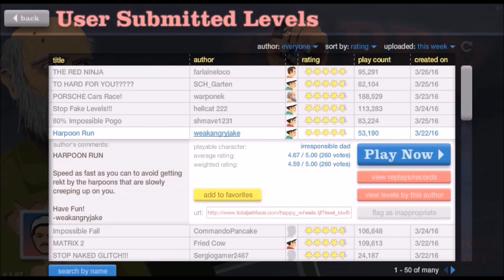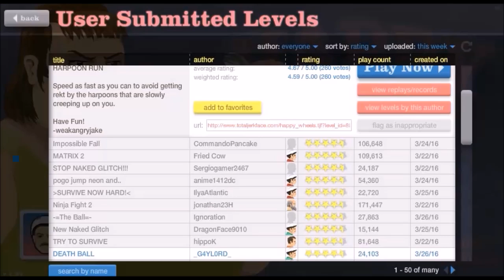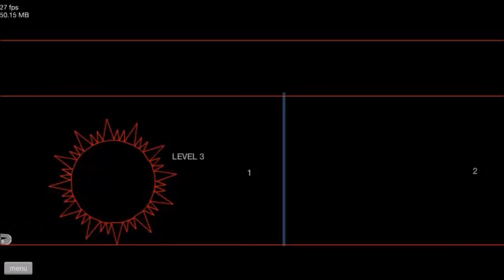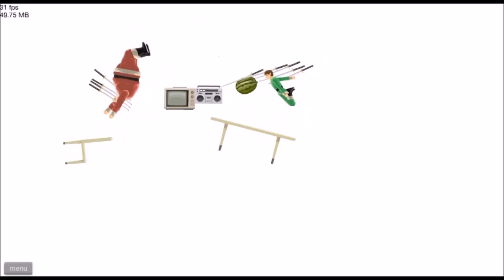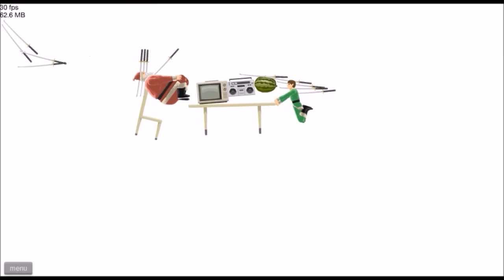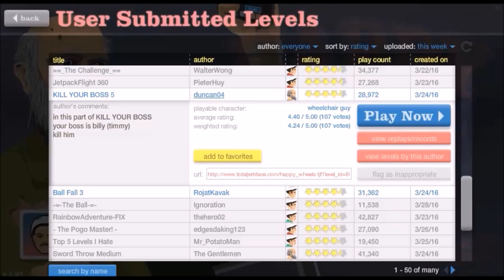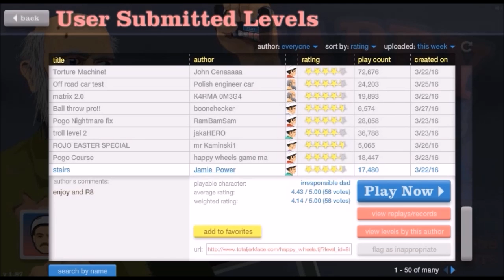Happy Wheels Train Chase | OMG HERE Comes Train!!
ART OWNER

                                             GAME ABOUT

Happy Wheels' tagline is "Choose your inadequately prepared racer, and ignore severe consequences in your desperate search for victory!"[1] The actual mechanics of gameplay vary because of character choice and level design.[2] Characters can also eject from their vehicles.

The goal of the game also differs depending on the level. In most levels the goal is to reach a finish line or to collect tokens. Many levels feature alternate or nonexistent goals for the player.[2][3]

Reviewers have noted that Happy Wheels exhibits graphic violence in its gameplay.[1][2][3][4] For instance, players can be decapitated, shot, or crushed by different obstacles.[4] Loss of limb and animated blood loss are also graphic elements.[1][2]

Players also have the choice to upload replays of their level attempts, which can then be viewed.[2]

Happy Wheels features a level editor which allows players to create custom levels of their own. It contains a plethora of tools and objects for level building. Users can upload their maps to a public server where they are accessible.[4]